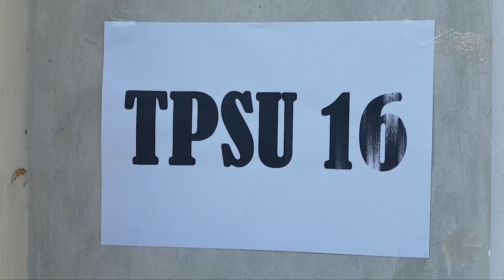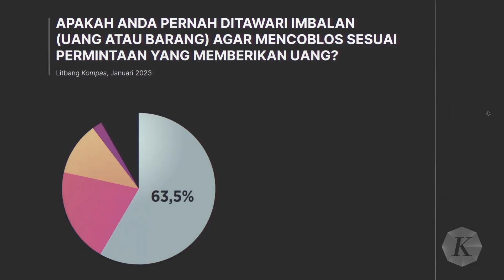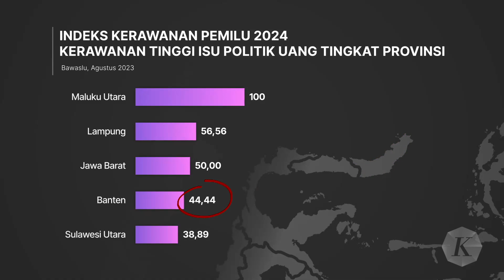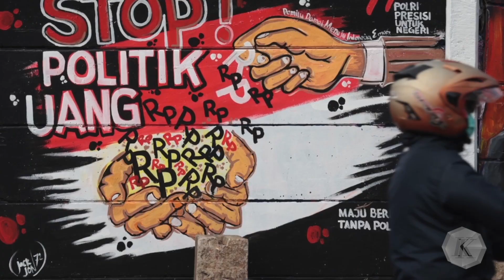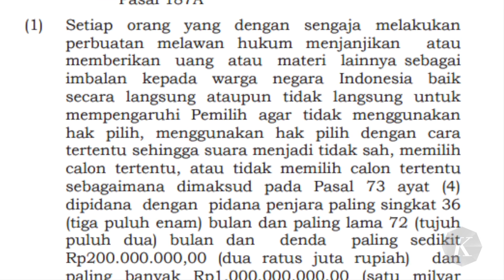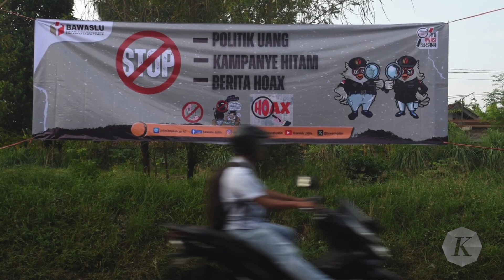Dana Kampanye Fantastis Berputar Justru Saat Minggu Tenang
Pusat Pelaporan dan Analisis Transaksi Keuangan (PPATK), pada Agustus 2023, merilis laporan soal tingginya permintaan penukaran uang pecahan Rp 50.000 dan Rp 100.000 yang terjadi saat masa tenang pada Pemilu 2019. Di Jakarta saja, jumlah permintaan penukaran pecahan uang tersebut mencapai Rp 113 miliar. Lalu, angka transaksi yang terkait kontestasi politik di Jakarta mencapai Rp 540 triliun. Adapun di Jawa Timur Rp 367 triliun. Transaksi ini terjadi di rekening khusus dana kampanye (RKDK). Transaksi di RKDK meningkat dan saldo rekening habis justru pada saat minggu tenang. Hal ini lah yang harus diwaspadai pada Pemilu 2024 nanti, mengingat terindikasi sebagai
politik uang.